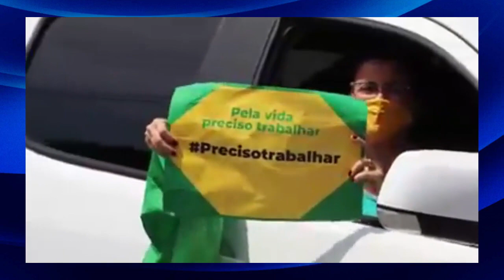Manifestações em Teresina | A imprensa não tem coragem de mostrar isso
precisotrabalhar — movimento levou centenas as ruas de Teresina (PI) em defesa da reabertura da economia.
A imprensa piauiense simplesmente silenciou sobre isso, não falou nada, não mostrou nada, provando, novamente, que se o povo anda de um lado os donos do poder seguem na direção totalmente contrária.
Mas a verdade sempre aparece. Veja com seus próprios olhos.